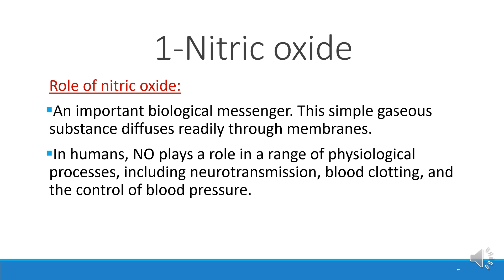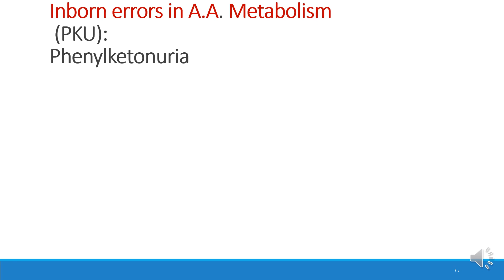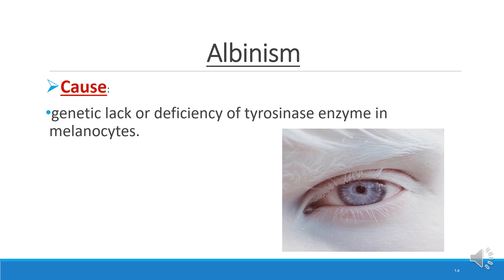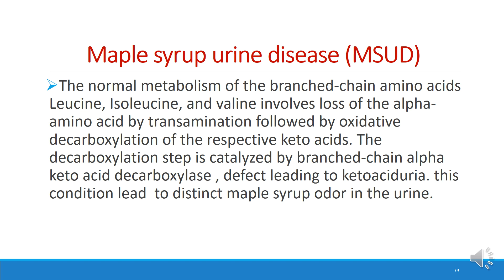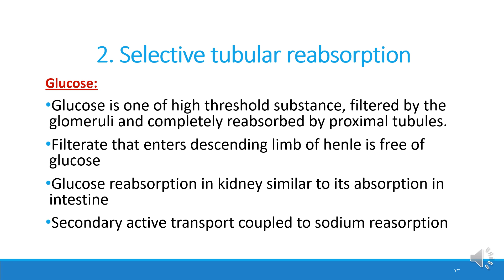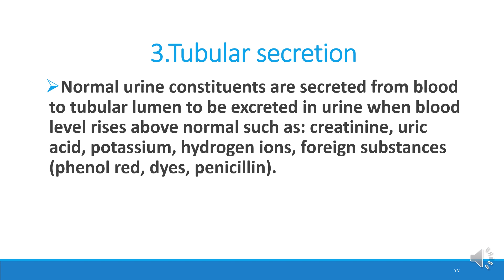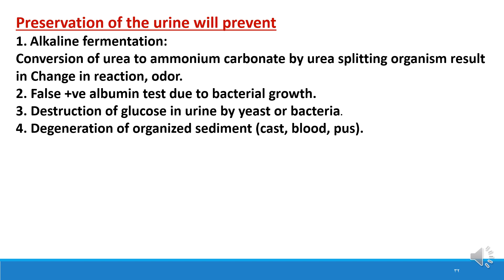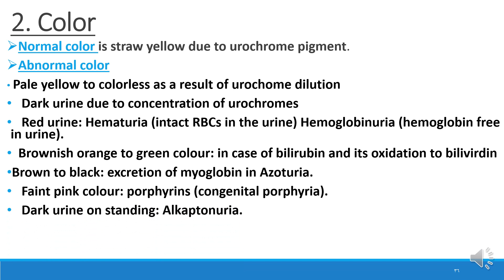Amino acids metabolic disorders